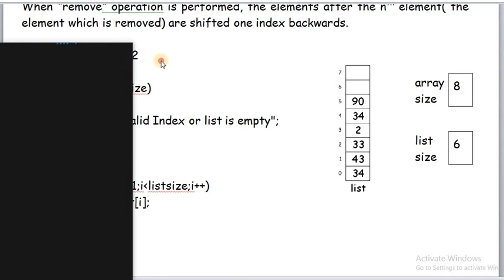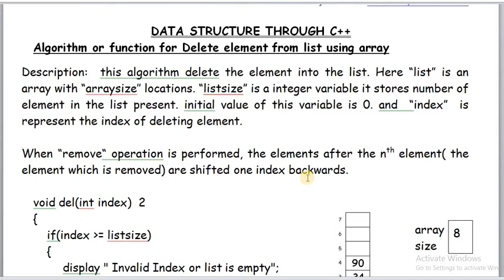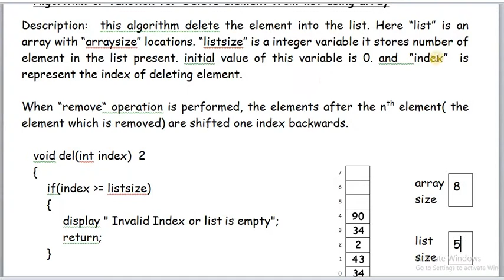ALGORITHM FOR DELETE ELEMENT IN LIST USING ARRAY (HINDI) | FUNCTION FOR DELETE IN LIST USING ARRAY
EXPLANATION OF DELETE OPERATION IN LIST USING ARRAY IN DATA STRUCTURE